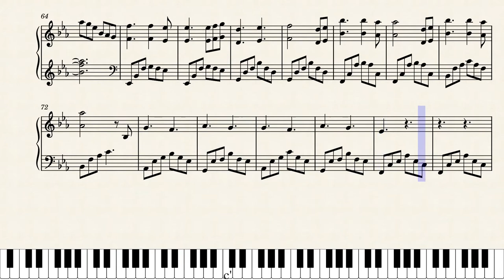In The Night (Hi Bye, Mama OST) by Parc Jae Jung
This is a re-upload from my other YouTube channel that's linked to my educational email address that had been taken down (as my school admin still marks me as under 18 despite being graduated for years now lmao).